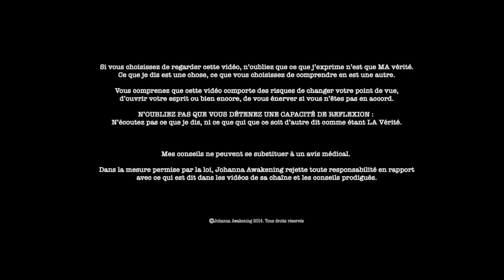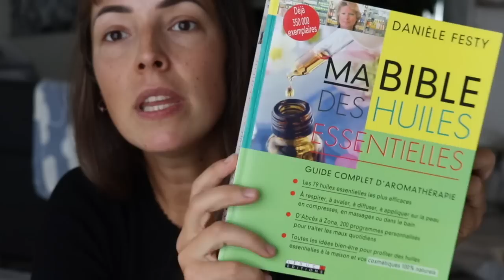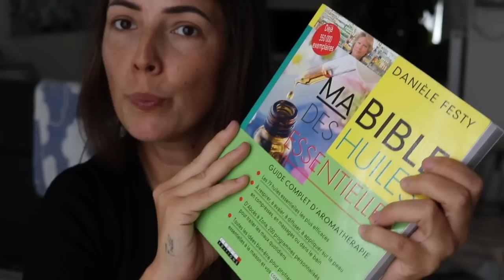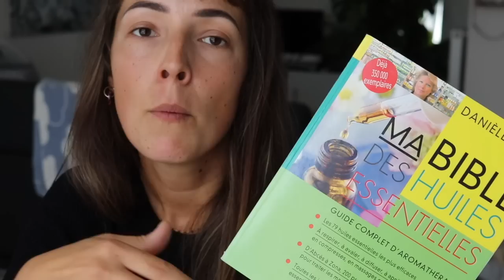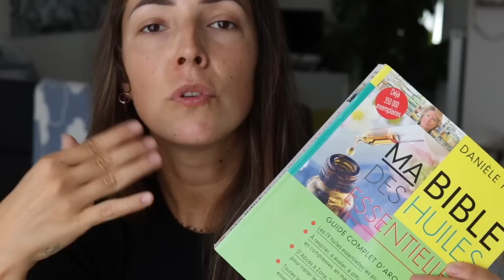QUELLES HUILES ESSENTIELLES POUR QUEL BOBO ? (LES ESSENTIELLES !)